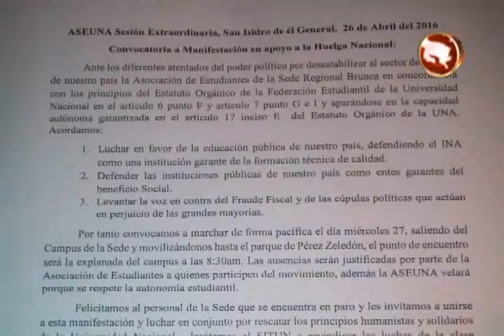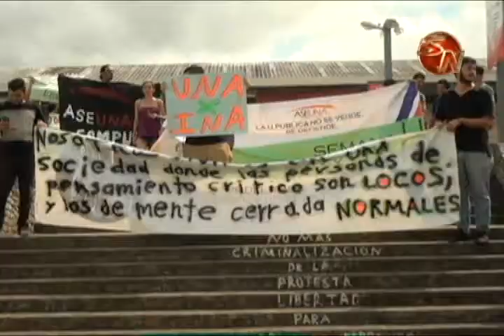Estudiantes de la Universidad Nacional mostraron su apoyo al INA este miércoles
Este martes en horas de la noche se confirmó mediante una carta la participación del movimiento Vida Estudiantil de la Universidad Nacional en la manifestación del Instituto Nacional de Aprendizaje, este miércoles ellos marcharon desde el campus en Barrio Sinaí hasta Brasilia, donde se unieron con los manifestantes del INA y desfilaron juntos hacia el parque.